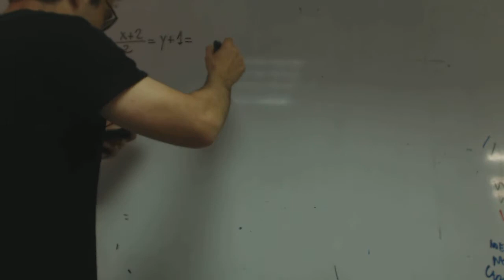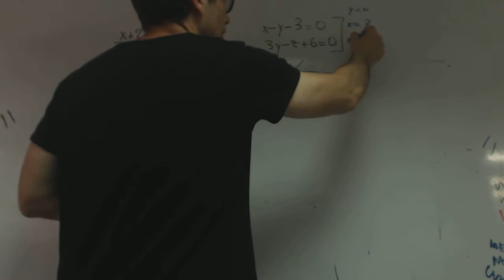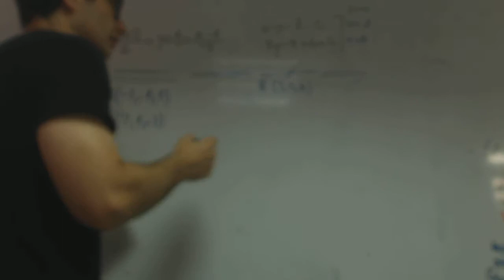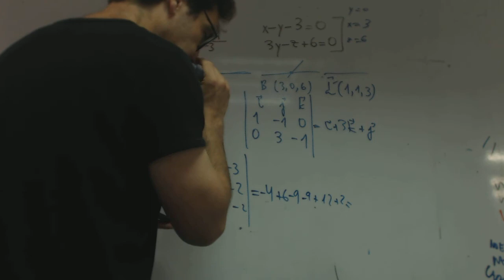Posicion relativa de dos rectas Selectividad Rafa Academia Usero Estepona